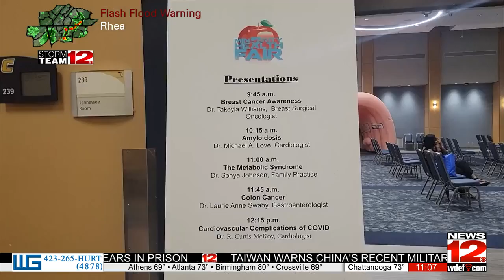21st Annual Minority Health Fair held this weekend at UTC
The 21st Annual Hamilton County Minority Health Fair was held Saturday at the UTC University Center.